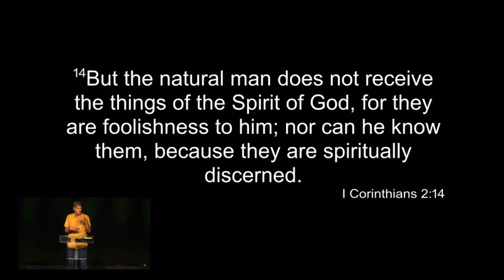What God Has Prepared - Steve Dittmar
We are about to meet the “The God who Acts for those who Wait for Him.” God’s glory, His power, His love, are all becoming tangible. He is here and He is coming!

Steve Dittmar’s Books: